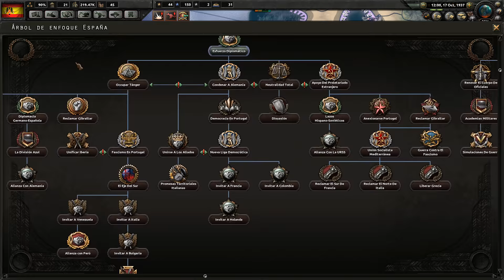HOI4 | Conquista de Portugal | ESPAÑA | 3